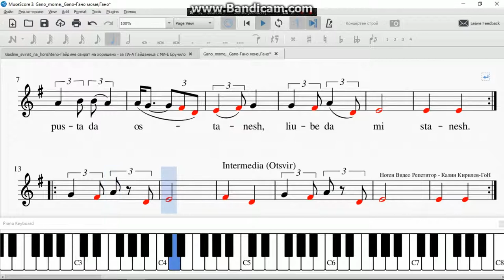Gano mome, Gano Гано моме,Гано за ЛА А Гайданица с МИ Е Бручило